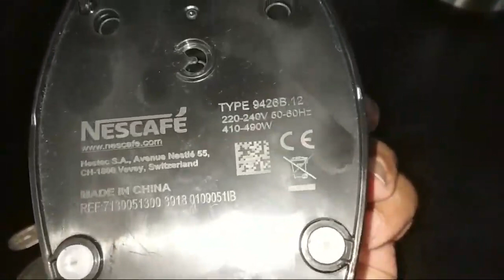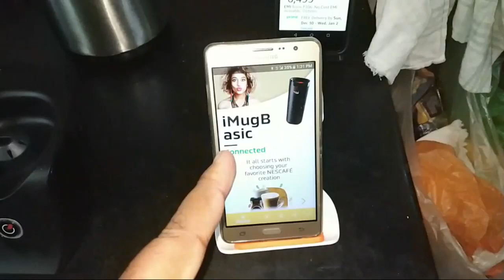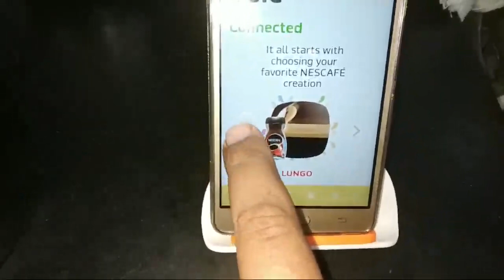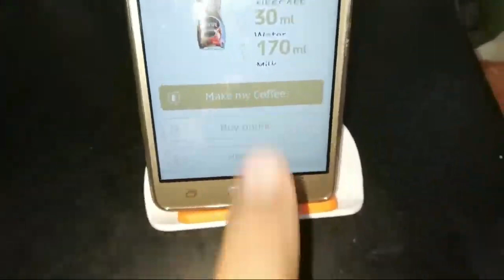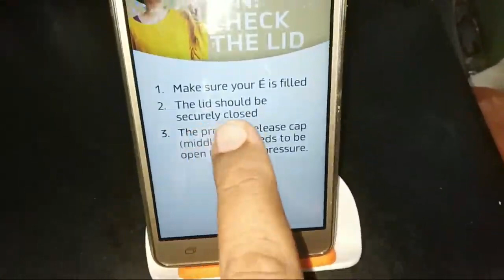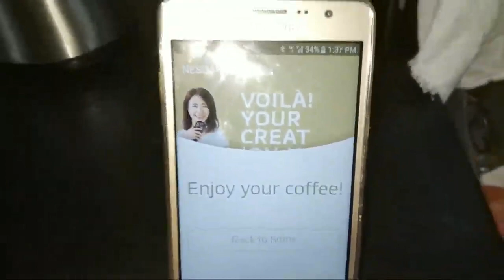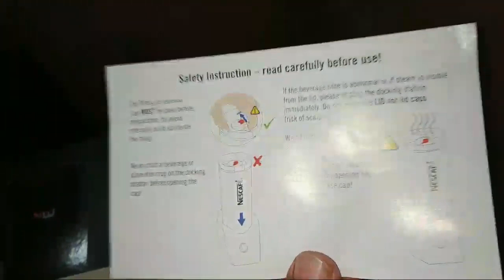Live Making of Coffee in Nescafe E Smart Coffee Maker and Travel Mug (Hindi) (Live Video)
Live Making of Coffee in Nestle Smart Coffee Maker (Voice : Hindi)

People can purchase this Nescafe E Smart Coffee Maker online from Amazon :

Nescafe E Smart Coffee Maker and Travel Mug (Search List)

Nescafé É Smart Coffee Maker and Travel Mug

Godrej 2cvmexcella Tea Coffee Vending Machine

Godrej Mini Fresh 4400 Coffee Machine (Multicolour)

Cafe DESIRE Coffee and Tea Vending Machine with 1 kg Premix (Multicolour)

MAZORIA Tea Coffee Vending Machine (Black)

ATLANTIS 2 Lane Tea and Coffee Metal Mini Vending Machine with New Door (Black & Dark Red)

PRASHANT ELECTRICALS ATLANTIS 2 Lane Tea and Coffee Metal Mini Vending Machine

Coffeeza Lattisso Coffee Making Machine, Premium Cappuccino & Espresso Maker Machine with Milk Frother, Nespresso Capsule Pod Compatible, 19Bar Pressure, 1Year Warranty

Coffeeza Finero Coffee Making Machine, Premium Espresso & Americano Maker Machine Using Pods Capsules, Nespresso Capsule Pod Compatible, 19Bar Pressure, 1Year Warranty

VERO, Infuso Black, Capsule Coffee Machine, Compatible with Nespresso Capsules

Brewer Mate Coffee and Tea Vending Machine (1 Machine, 1 Canister and 1 Power Cord),220V

FROTH & FLAVOR Coffee and Tea Vending Machine

Tecnora Caffe Gusto TCM 109M 850W Espresso Coffee Machine

Nescafe Signature Blend Coffee Premix for Vending Machine, 1kg

Nescafe Sunrise Coffee Couple Pack-200g Jar with 2 Coffee Mugs Valentines Gift Pack

Nescafe Classic Coffee, 200g Jar with Free Red Mug and Scoop Spoon, 200 g

Cafe Express Instant Coffee Premix Powder 1 Kg Pack

BRU Green Label Coffee, 500g Poly Pack

Bru Instant Coffee Premix - 1 kg Pack

Coffee Day Perfect, 500g

Coffee Day Ultra Rich, 500g

Levista Filter Coffee (500 GMS) (80% Coffee 20% Chicory)

Seven Beans - URUBAGE South Indian Filter Coffee Powder - Coffee: 80%, Chicory: 20% ,500 g (Dark Roast)

Bru Instant Coffee, 100g

Amzon Regular Coffee Premix Powder 1 Kg Pack for Vending Machine

Pepole can join Amazon Business for selling their Products online on Amazon :